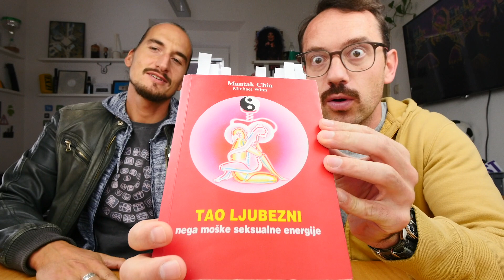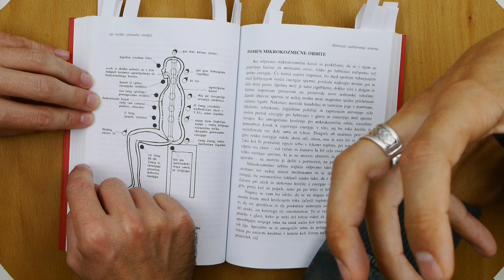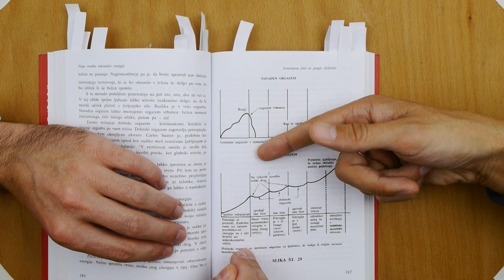Nega Moške Spolne Energije [Vid Valič] | Stvar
Montaža:
Tina Novak

Spiritualni vodja projekta:
Anže Tomić